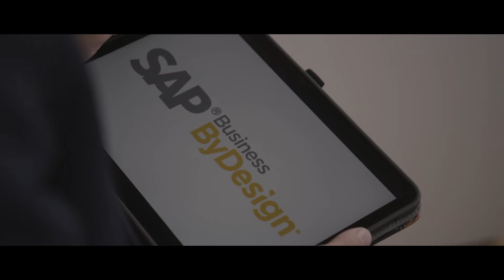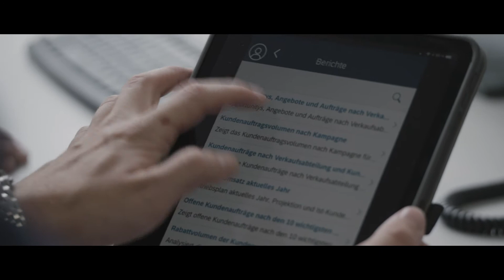Referenz Junghans Uhren: Wo Präzisionsarbeit zählt, sind wir dabei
Mit dem cloudbasierten ERP-System SAP Business ByDesign setzt der traditionsreiche Uhrenhersteller JUNGHANS heute durchgängig auf digitale Automatisierung. Für die reibungslose Implementierung in Finanzwesen, Beschaffung, Produktion und Vertrieb haben Data One und, als Generalunternehmer, die Telekom gesorgt. JUNGHANS spart mit dem neuen Cloud-ERP fast ein Drittel der Papierkosten – und alle Prozesse laufen schneller und präziser.